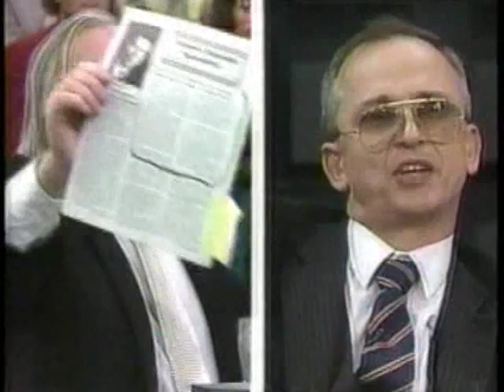Ex CIA Agent Boris Korczak on The Morton Downey Show Part 2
Boris Korczak is an Ex CIA Double Agent who worked for the CIA/United States Government for 7 years in the 1970's.

On the panel is also Ray Klein, Former Deputy Director of the CIA.

In 1979 Korczaks cover was blown, much like Valerie Plame, by an "unknown" person and he was marked for execution by the KGB.

He fled to the United States where the CIA and U.S. Government turned their back on him.

Korczak was then mysteriously shot with a poisoned pellet which eventually passed through his system and failed to kill him.